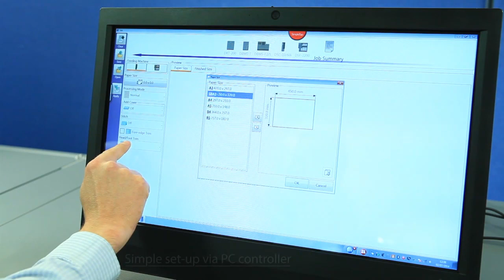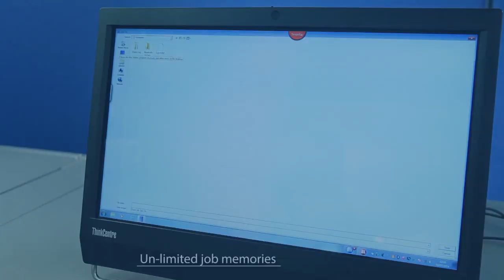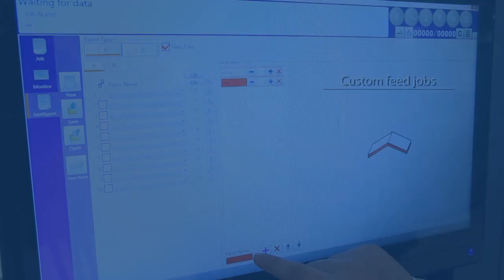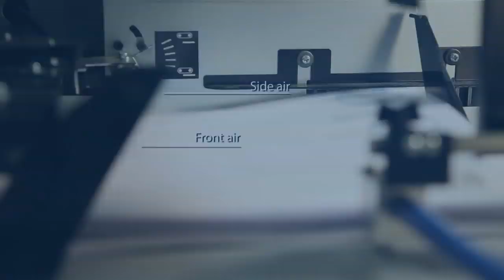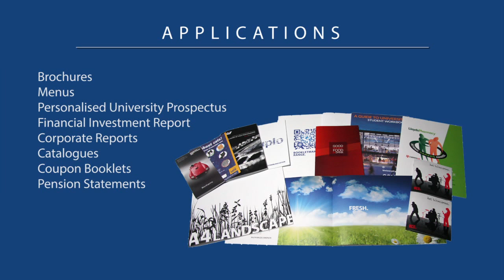iSaddle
iSaddle is the world's first fully automated and truly Intelligent Saddle Stitching System.

- Wide variety of formats including A4 Landscape
- Flatter publications: bookets can be produced in subsets
- Fast and fully automatic set-up within 60 seconds
- Quick job change-over for less machine downtime
- Touch screen technology allowing multiple operators
- Precise and accurate finished booklets
- Intelligent Multi Bin Feeding; allowing new applications to be run
- Ergonomically design & PC controlled system
- Suitable for both offset and digital environment combined
- Superior "AMS+" feeding mechanism